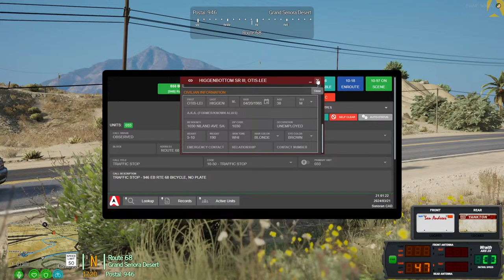Country patrol in OCRP!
Let's see what kind of chaos Thursday night brings...